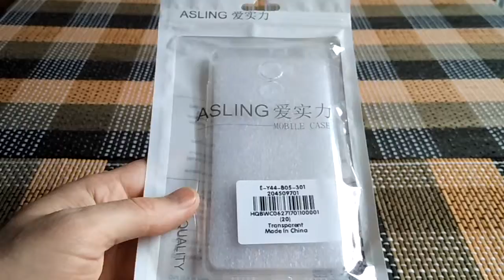ASLING Transparent TPU Phone Case for Xiaomi Redmi 4 Standard Edition Unpacking from Gearbest